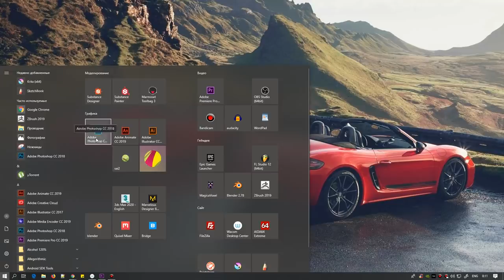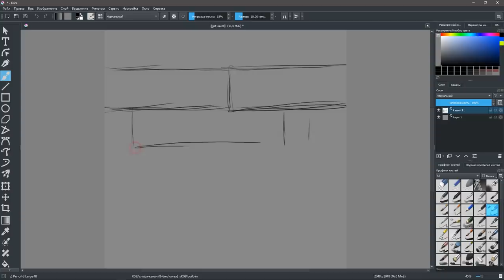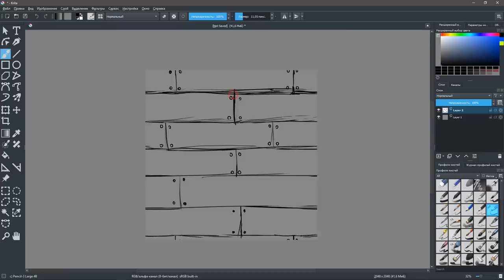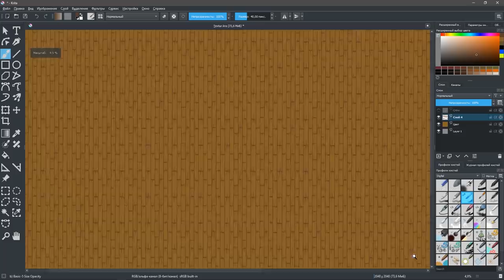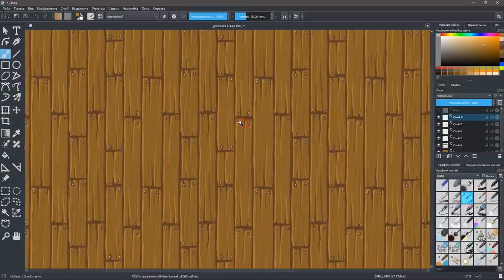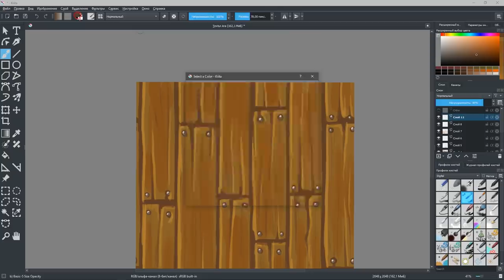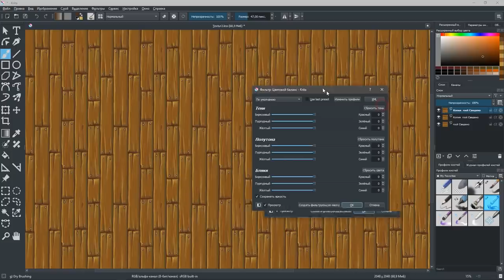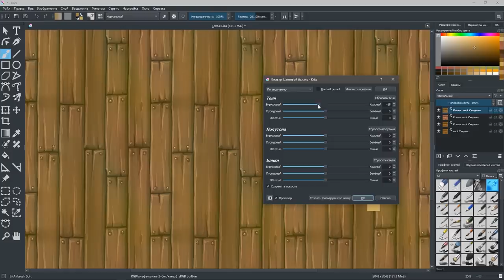KRITA - Фотошоп больше не нужон!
Рисую бесшовную hand-painted текстуру для игры прямо в Krita используя лишь малую часть её возможностей.

Крита - бесплатная уникальная программа для рисования которая набирает всё большую популярность и продолжает развиваться.

Небольшой спидпейнт процесса создания бесшовной hand painted текстуры в Krita также демонстрирует её простоту и интуитивность, но при этом Крита имеет мощный функционал, к которому мы привыкли в Фотошоп.

Wacom Cintiq 16 который я тестировал в очередной программе для рисования - Krita повёл себя отлично, никаких нареканий, удобство и комфорт использования можно заметить в момент speedpaint(спидпеинт).